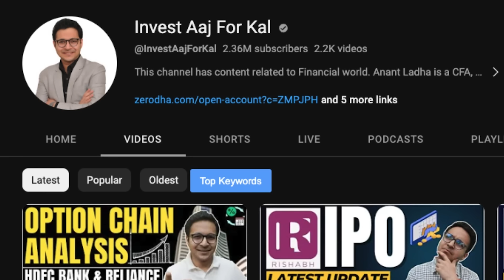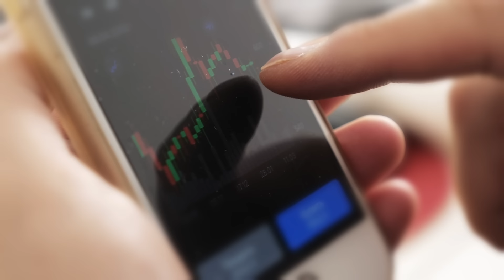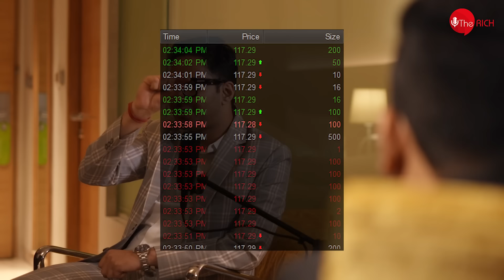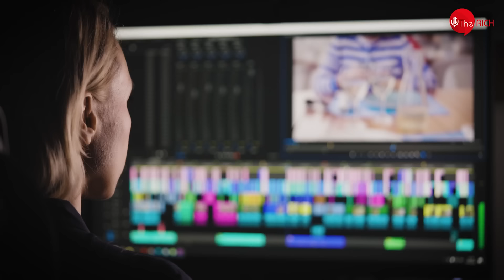Anant Ladha On Finance, Stock Market & How to Become Rich?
In this illuminating episode, we are privileged to host Anant Ladha, a prominent figure in the realm of finance and investment. With a wealth of experience and a keen understanding of the stock market, Ladha imparts invaluable insights into wealth creation and the strategies to thrive in the financial world.

Anant Ladha brings a fresh perspective to the age-old pursuit of financial prosperity. His expertise in finance, coupled with a knack for simplifying complex concepts, makes this discussion a goldmine of knowledge for both novices and seasoned investors. Join us as Ladha unravels the keys to unlocking financial abundance.

Investment can be a daunting prospect for many, but Anant Ladha approaches it with a clarity that is both refreshing and reassuring. Through real-world examples and practical advice, he demystifies the intricacies of the stock market, empowering viewers to make informed decisions. Whether you're a newcomer or a seasoned investor, Ladha's insights are bound to be a game-changer.

Anant Ladha underscores the significance of diversification and risk management in any investment portfolio. Through anecdotes and case studies, he illustrates how these principles have been instrumental in his own financial journey. By understanding the delicate balance between risk and reward, viewers can embark on their own path to financial independence.

More than just a discourse on finance, this conversation with Anant Ladha is a beacon of hope for individuals seeking to take charge of their financial destiny. Ladha's genuine passion for empowering others shines through, making this episode a transformative experience for anyone aspiring to achieve financial abundance.

00:00 - Intro
1:58 - Anant's Success Mantra
5:22 - Stock Market in 80s & 90s
7:17 - Don'ts of Stock Market
9:28 - Stock Market se Audi Kaise li?
11:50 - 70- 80 Crore Ka Blunder of my Life
17:45 - Should a College Student invest in trading?
21:31 - Problems with our Education System
27:00 - Tips for beginners in Stock Market
30:57 - Fun with Rapid Fire
32:19 - Partnership & End of Podcast

Don't forget to hit the *Subscribe* button and the *Bell icon* to stay updated with more exclusive content, as we continue to reveal the hidden facets of remarkable individuals and extraordinary experiences.

Thank you for being a part of The Rich community.

Share the message if you are inspired!